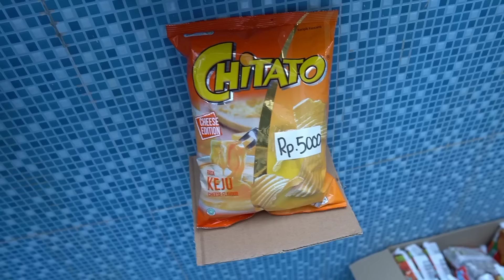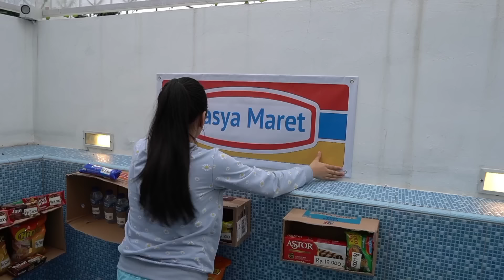UBAH KOLAM RENANG JADI NASYA MARET! |Drama Belanja ke Nasya Maret!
Seruuu banget guys.. Ubah kolam Renang jadi Supermarket!

Wow.. ada Drama nya lagi loh guys..
Cerita nya Lucu banget..

Muaachhh...